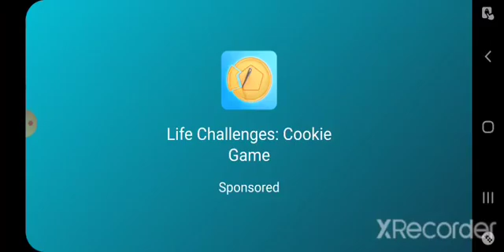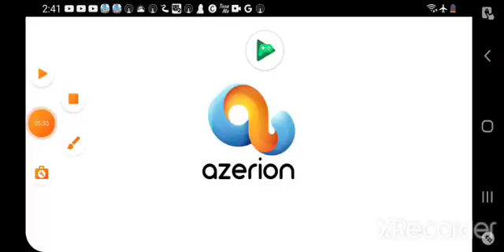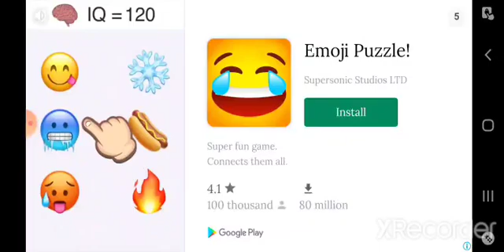Troll face Playing And other game